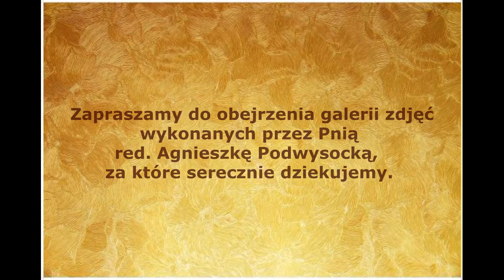Koncert Śpiewającej Rodziny Kaczmarek - "Opowiedz nam Ojczyzno"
Koncert Śpiewającej Rodziny Kaczmarek "Opowiedz nam Ojczyzno" z okazji 104. rocznicy odzyskania niepodległości przez Polskę.
Koncert odbył się w kościele pw. Św. Jadwigi w Tomaszewie Mazowieckim w dniu 11 listopada 2022r.
Wykonawcy:
Iwona Kaczmarek - sopran
Piotr Kaczmarek - tenor
Wojciech Kaczmarek - baryton
Adam Kaczmarek - baryton
Akompaniament - prof. Adam Manijak  - fortepian
Składamy podziękowania  Ks. Janowi Cholewie - Proboszczowi parafii pw. Św. Jadwigi w Tomaszowie Mazowieckim za zorganizowanie koncertu i gorące przyjęcie.
Dziękujemy Pani red. Agnieszce Podwysockiej za udostępnienie zdjęć z koncertu.